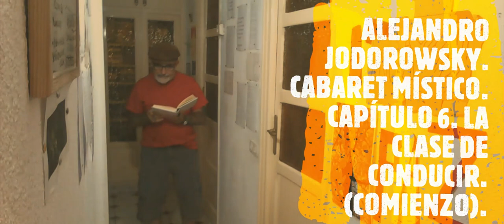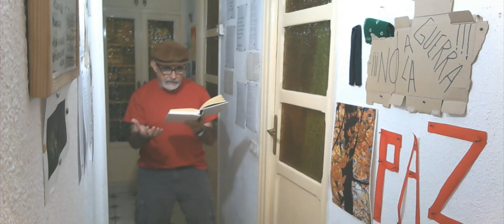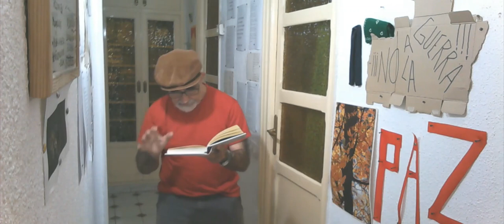ALEJANDRO JODOROWSKY.CABARET MÍSTICO.CAPÍTULO 6. ( COMIENZO ).